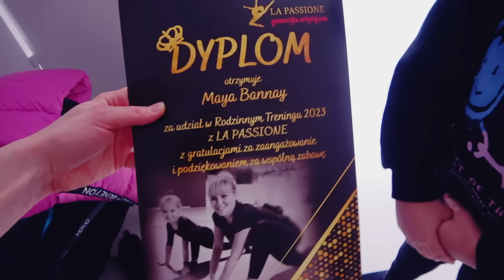MAMA i CÓRKA Ćwiczą Razem! On Jest Taki Śmieszny - Yoto MAMA Vlog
W dzisiejszym odcinku Mama i Córka Ćwiczą Razem. Trudny wybór dla dwulatka. Zapisaliśmy Aishę na taniec. Pozbywamy się choinki z domu.

TT: yotomama